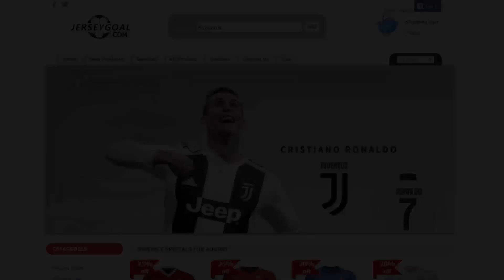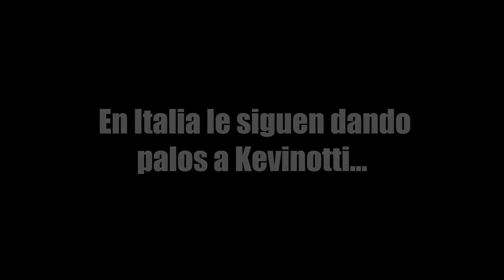¡¡KEVINOTTI A UN PASO DEL LIVERPOOL!! ¡¡50 MILLONES!! | FIFA 19 Modo Carrera ''Jugador'' AS Roma #6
ABREME!!

¡¡Muy buenas a todos y bienvenidos al Modo Carrera Jugador con Kevinotti!!

Kevinotti es un joven argentino que lleva toda la vida viviendo en Italia, en Roma concretamente. Desde pequeño su sueño ha sido debutar con la Roma y convertirse en una leyenda del fútbol y si es en la AS Roma mejor.

¿El objetivo de Kevinotti? Ser una leyenda del fútbol y llegar a ganar un Mundial con su país.

SECCIONES ▼